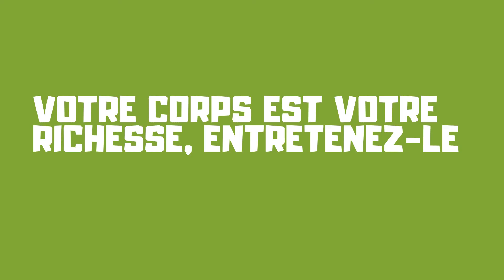Challenge #2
Gainage dynamique